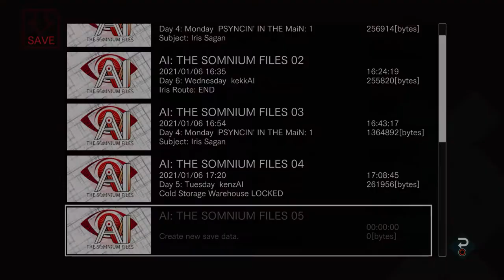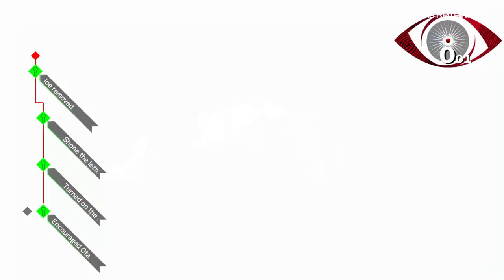Ota The Hero-Hey Hey Let's Play AI The Somnium Files #41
So you think you're cool with your cool new friends huh

What will this game lead us too I have no idea but, I do know it's gonna be quite the adventure.